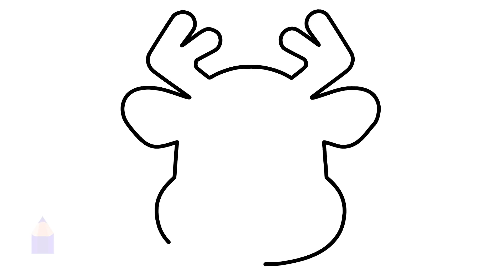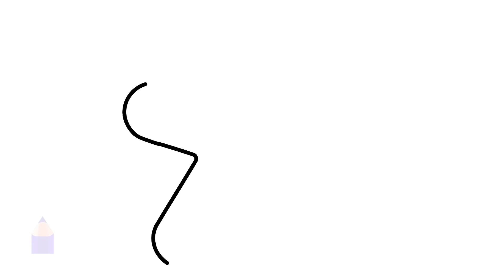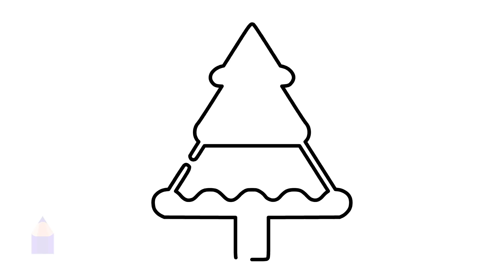Winter Coloring Pages for Kids - How to Draw Winter Set Coloring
Christmas Winter House. Coloring Pages for Children. How to Draw House for Kids in Winter.